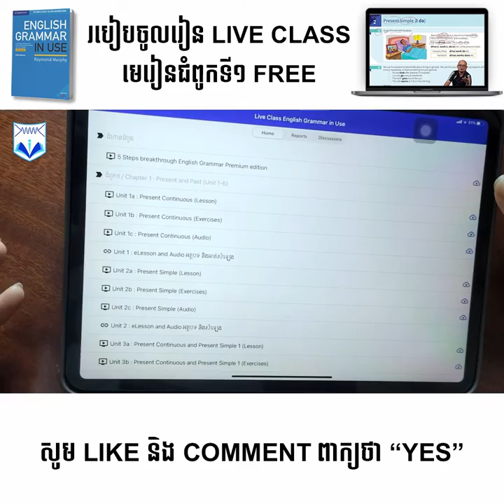📣 ចូលរៀនវគ្គសិក្សា Grammar in use ដោយឥតគិតថ្លៃដោយធ្វើតាមជំហានងាយៗក្នុង Video នេះ👇